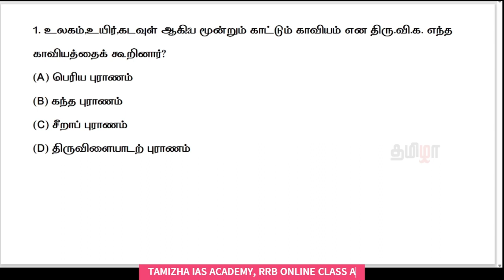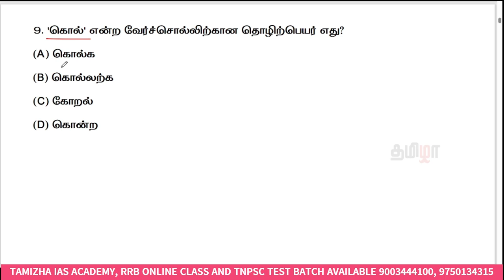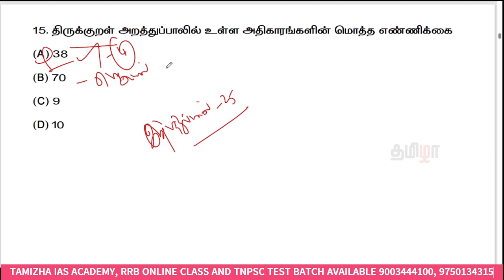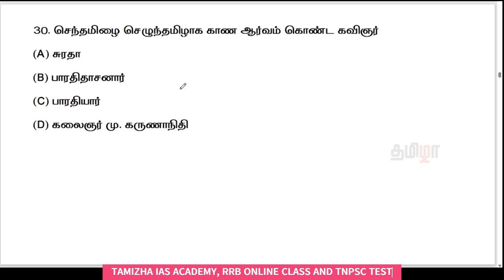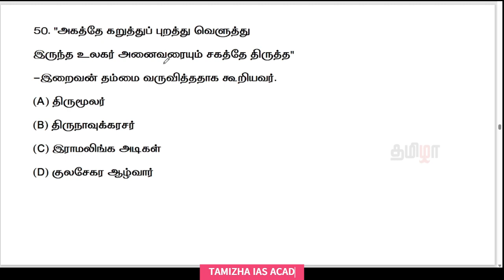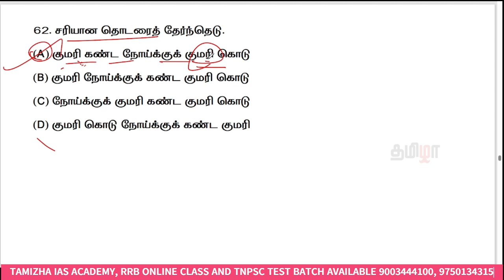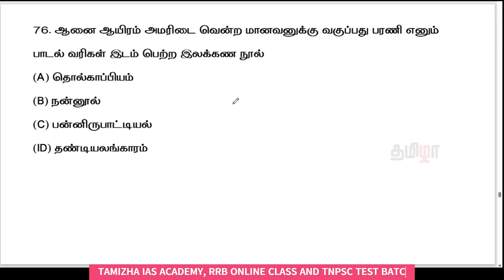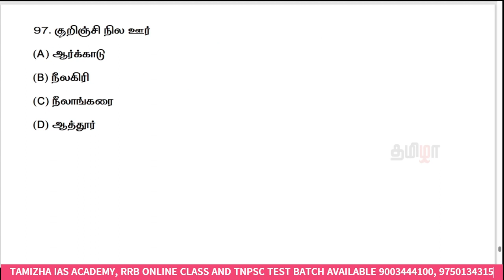🔥DAY 34 💥TNPSC TAMIL FREE CLASS 📄TAMIL PYQ ANALYSIS 💥2019 JUNIOR INSPECTOR👍TAMIZHA IAS ACADEMY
50 DAYS | TNPSC TAMIL FREE CLASS | TAMIL PREVIOUS YEAR QUESTION
60 DAYS | TNPSC MATHS FREE CLASS
2024 TNPSC OFFICERS TEST BATCH (Total 100 Tests)
TNPSC TAMIL TEST SERIES - 2500 Q&A (PDF)
Offer Price : Rs.99 only/-
(தமிழில்) RRB ONLINE COURSE + MOCK TEST SERIES - NCERT BASED
*2024 RRB ALP CBT -1 TEST SERIES*
Offer Price : Rs.749 only/-
🎯TAMIL OLD BOOK (6th - 12th) STUDY MATERIAL PDF
Offer Price : Rs.25 only/-
TNUSRB SUB INSPECTOR 18 FULL TEST SERIES (PDF)
Offer Price : Rs.120 only/-
TNUSRB POLICE STUDY MATERIAL & TEST SERIES (PDF)
Offer Price : Rs.70 only/-